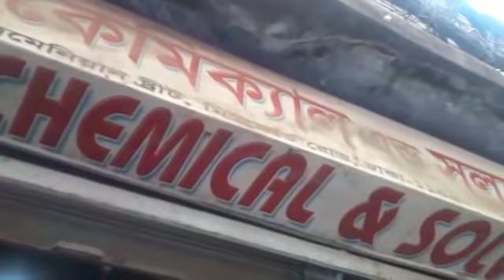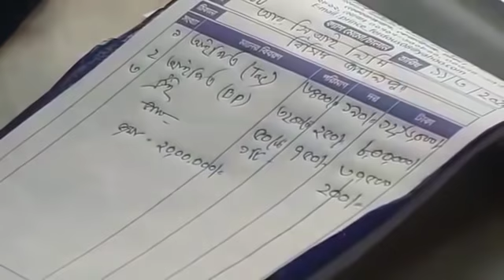হাতেনাতে ধরা! কিভাবে বাড়ছে স্যানিটাইজারের দাম!মিটফোর্ডে অভিযানঃ কাচামাল আইপিএ বিক্রীতে প্রতারণা!!!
# স্যানিটাইজার # dncrp# একজন শাহরিয়ার